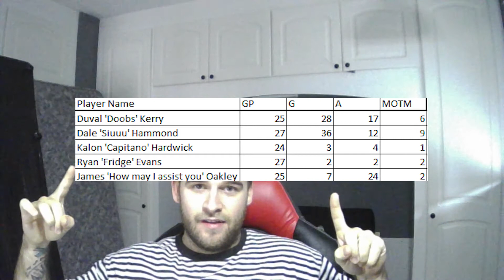ANOTHER DIVISION ANOTHER TROPHY? FIFA 21 PRO CLUBS: PUNJABI WOLVES, ROAD TO DIVISION ONE! Episode 3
Welcome guys, my name is Doobs and this is your home for all things FIFA!

Division 8 play through on FIFA 21 Pro clubs game mode!

We simply saw them feature on soccer am many years ago and became big fans of their love for the game and the type of fans they were, hence creating our pro clubs based of them many years ago now!

Keen for all games and an aspiring gaming content creator and streamer.
The perfect place for Road to glory FIFA content and information.
The perfect place for NBA 2K content, information and entertainment.
Xbox, PlayStation And PC gamer.
Gameplay, tutorials, road to glory, how to, no money spent, my team, ultimate team, career mode.